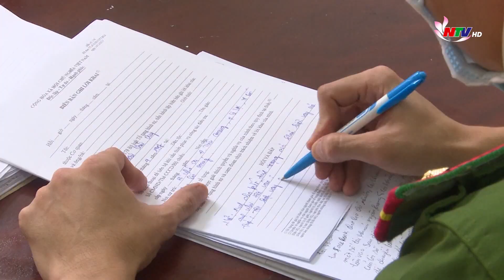Triệt xóa đường dây đánh bạc online hơn 50 tỷ đồng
Phòng An ninh mạng và phòng chống tội phạm sử dụng công nghệ cao Công an tỉnh Nghệ An vừa phối hợp Công an huyện Nghi Lộc triệt xóa thành công đường dây đánh bạc trực tuyến trái phép, bắt giữ 09 đối tượng với tổng số tiền trên 50 tỷ đồng.